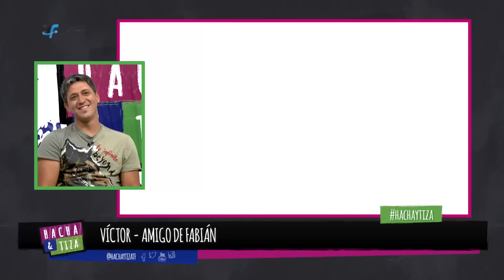Hacha y Tiza - Programa 16 - Fabián Canobbio - Temporada 2